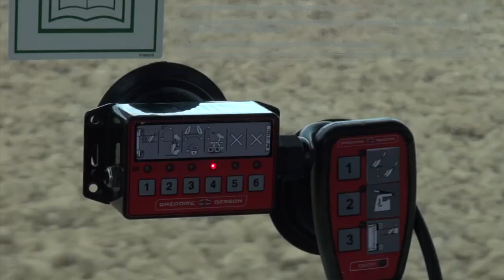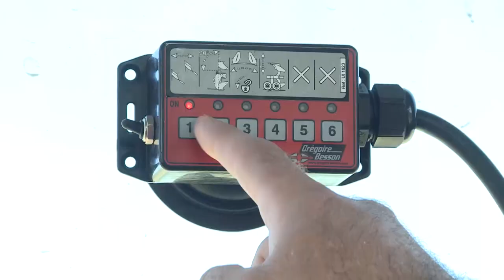Rover - Grégoire Besson - Mounted Ploughs